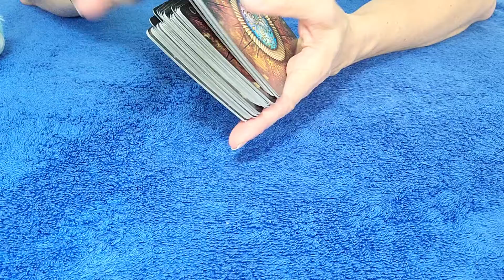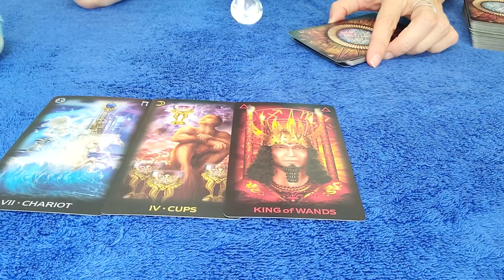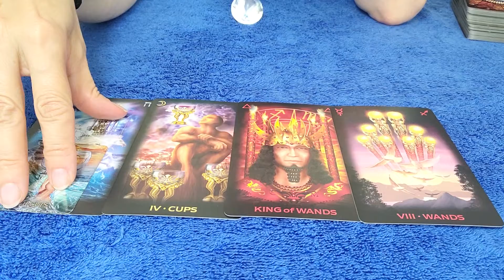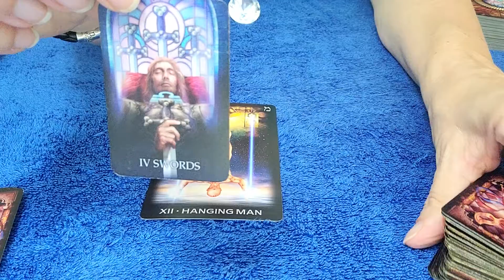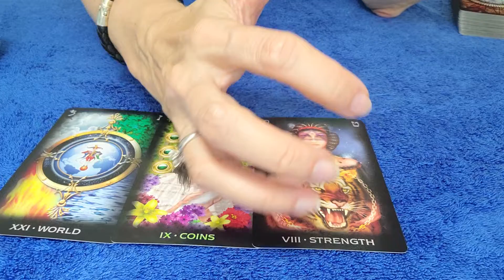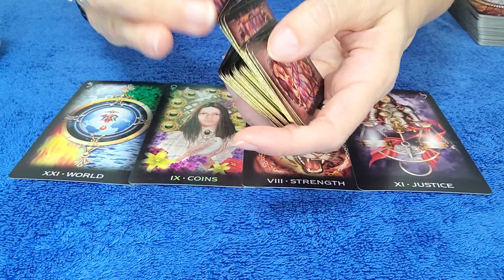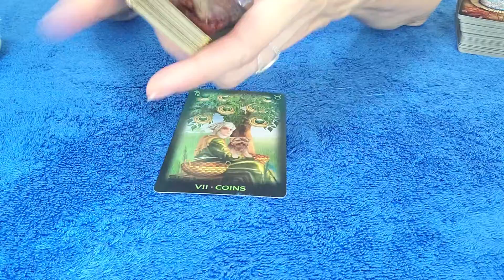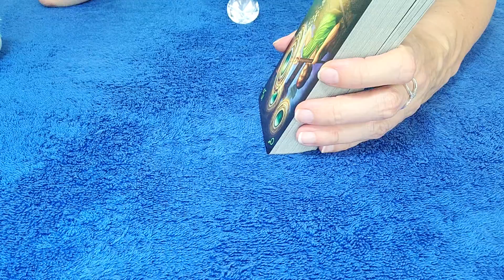LEO - THEY HOPE FOR ANOTHER CHANCE WITH YOU! 💌 👀 APRIL 2022 TAROT